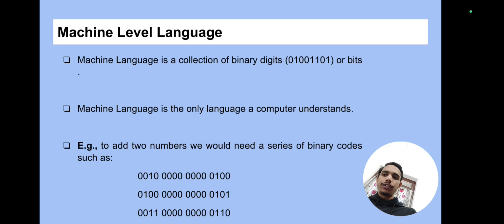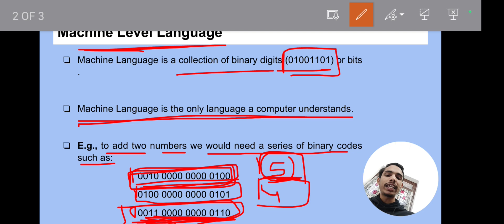What is Machine Language? | Computer Programming Language | Object Oriented Programming | C++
What exactly is machine language? How does it differ from high-level programming languages like C++? Join us as we delve into these questions and more, providing clear explanations and practical examples to demystify the concept of machine-level programming.

Discover the essence of machine language, its significance in computer programming, and its role as the foundation of all software and hardware interactions. Explore the nuances of low-level programming, including its advantages and challenges, and gain a deeper understanding of its importance in modern technology.

Learn about the characteristics of machine language, its syntax, and its representation in binary form. Explore how machine language instructions are executed by the computer's central processing unit (CPU), enabling the execution of complex tasks and operations.

Whether you're a budding programmer or a seasoned coding enthusiast, this video offers valuable insights and practical knowledge to deepen your understanding of machine language and low-level programming.

Timestamps:

00:00 - Namaskar Dosto!
00:28 - Machine Language
03:22 - Thanks for Watching:)